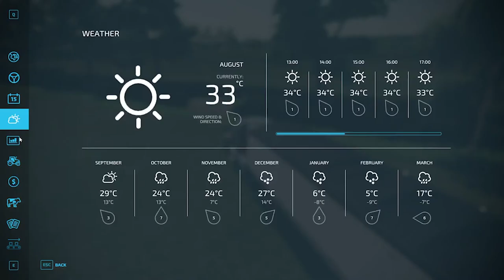NEW JOHN DEERE Arrives On The Farm! | FS22 Timelapse - Shire Farm | Farming Simulator 22 | Episode 4